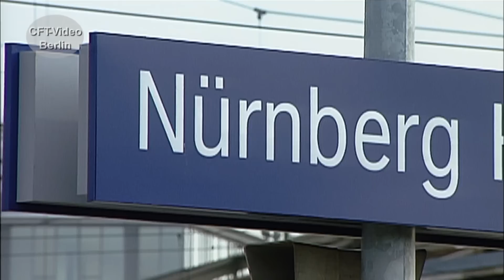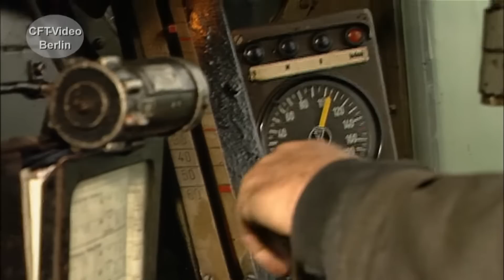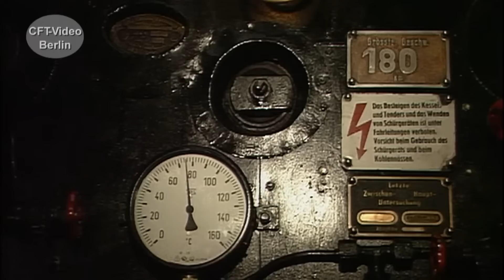Schnellfahrlok 18 201 in rot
Bereits seit 2003 ist sie offiziell im Ruhestand, die Baureihe 103.1. Doch die Legende lebt. Neben vielen Museumsloks sind im Jahre 2018 immer noch Maschinen betriebsfähig und sogar regelmäßig im Intercity-Dienst unterwegs. Wir haben die stolzen Renner über Jahrzehnte beobachtet und dazu eine umfangreiche Dokumentation erstellt. Sehen Sie einen kurzen Ausschnitt. Hier mehr Werden Sie Kanalmitglied für nur 2,99/Monat als „Fahrgast“ oder für 3,99/Monat als „Heizer“. Inzwischen 235 Filme in voller Länge und ohne Werbung